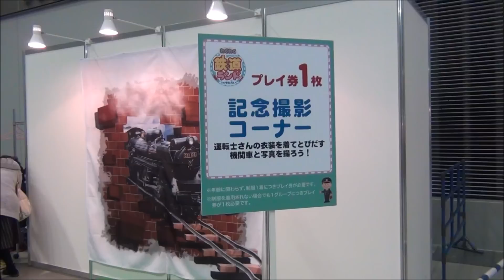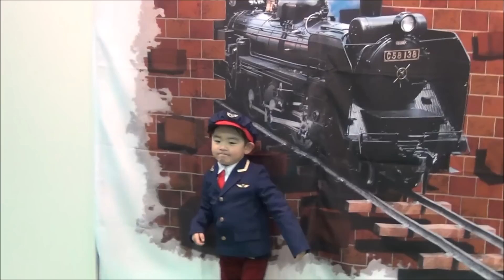わくわく鉄道ランドinせんだい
2014年12月20日～12月24日に行われた、わくわく鉄道ランドinせんだいに行ってきました(^^)
大好きな電車がたくさんでとっても楽しかったようです♪